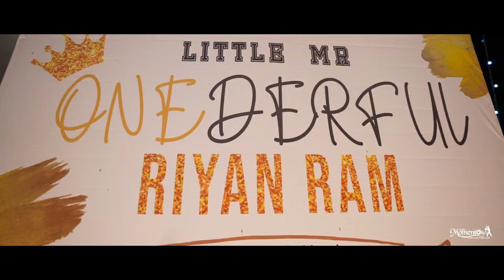Riyan Ram Birthday Teaser